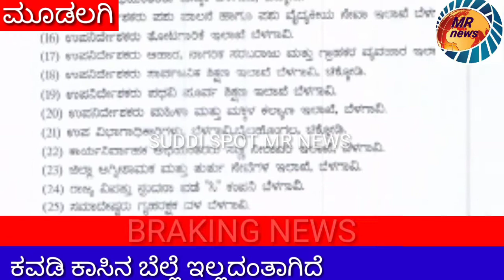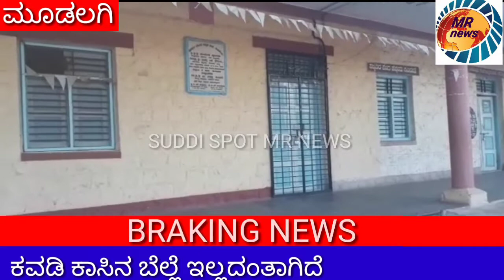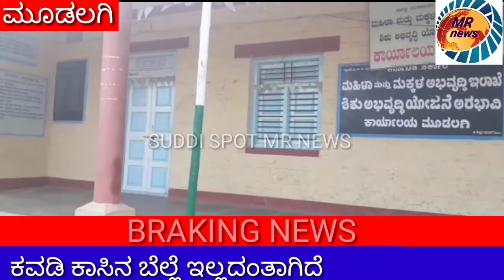ಮುಖ್ಯಮಂತ್ರಿ ಹಾಗೂ ಬೆಳಗಾವಿ ಜಿಲ್ಲಾಧಿಕಾರಿಗಳ ಆದೇಶಕ್ಕೆ ಕವಡಿ ಕಾಸಿನ ಬೇಲೆ ಇಲ್ಲದಂತೆ ಮಾಡಿದ ಶಿಶು ಅಭಿವೃದ್ಧಿ ಇಲಾಖೆ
Suddi spot Mr news 24×7